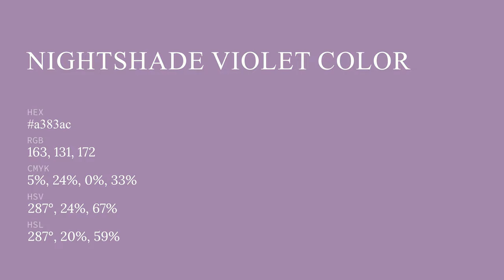Nightshade Violet color a383ac hex color - Violet color - Cool color a383ac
What color is Nightshade Violet ? a383ac hex color - Violet color - Cool color a383ac

Hex a383ac Color Code is also known as Nightshade Violet color.

Hex a383ac Color code in RGB color code model is created after adding 63.92% red color, 51.37% green color and 67.45% blue color.
Hex a383ac Color code in CMYK color (process color) code model is generated after subtraction of 5% cyan, 23% magenta, 0% yellow and 32% black.